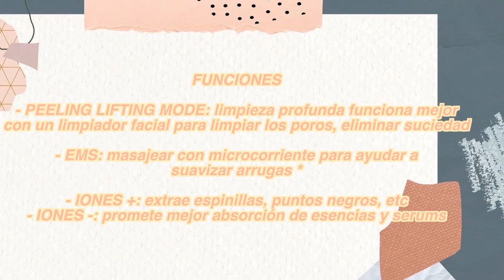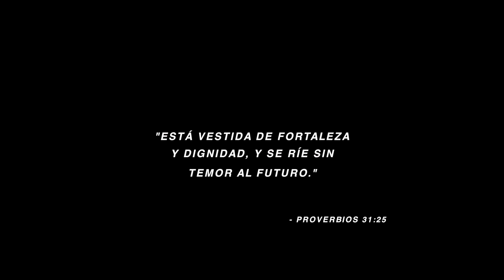BELLEZA EN CUARENTENA, RODILLO JADE, GUA SHA, SKIN SCRUBBER, BEAUTY GADGETS✨-MELI DE LA MORA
¡Holaaa! En este video comparto los mejores beautygadgets rodillodejade guasha y otras herramientas de skincare. Espero que les guste 💛

PRODUCTOS:
- Perfiladores (centro, obregón)
- Skin scrubber shorturl.at/bnwxN
- Pore vacuum cleaner (no encuentro el link ) shorturl.at/fkFT1
- Tinte de cejas (alternativa just for men) shorturl.at/iABG9
- LA MEJOR CREMA DE CUERPO: NIVEA MILK